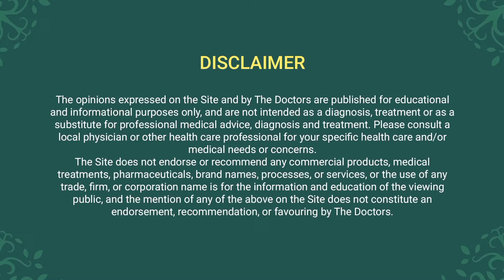कीमोथेरेपी विकिरण चिकित्सा से कैसे भिन्न है? | chemotherapy in hindi | Dr. Dhairyasheel Savant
कैंसर से लड़ने के लिए उपयोग किए जाने वाले दो सबसे सामान्य प्रकार के उपचार रेडिएशन थेरेपी और कीमोथेरेपी हैं। जिनमें से हर एक को एक मरीज के शरीर में कैंसर सेल्स का पता करने और खत्म करने के लिए डिज़ाइन किया गया है, लेकिन इसके लिए अलग अलग तरीकों और टूल्स का इस्तेमाल किया जाता है।
इस वीडियो में, डॉ. धीर्यशील सावंत इन कैंसर ट्रीटमेंट्स इनके इस्तेमाल और प्रोसेस के बारे में बता रहे हैं और ये भी समझा रहे हैं कि ये एक दूसरे से अलग कैसे हैं।